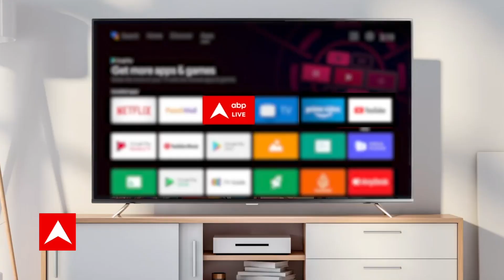National Herald Case: 'ED ने आतंक मचा रखा है देश में': अशोक गहलोत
सोनिया गांधी से एक तरफ ईडी की दूसरे दिन पूछताछ चल रही है तो वहीं दूसरी तरफ कांग्रेस के वरिष्ठ नेता और राजस्थान के सीएम अशोक गहलोत ने केन्द्रीय जांच एजेंसी पर निशाना साधा है. गहलोत ने कहा कि ईडी ने देश में आतंक मचा रखा है. उन्होंने कहा कि ईडी के पास बहुत पावर है. ईडी अपने को अलग मान रही है. पहले राहुल को पांच बार बुलाया और अब सोनिया जी को बार-बार बुलाया जा रहा है.